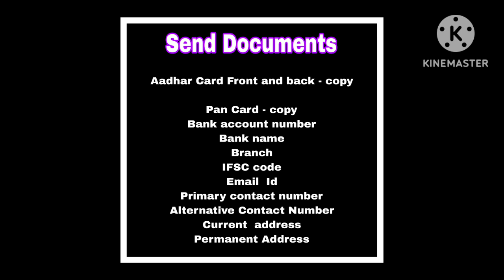Vacancies for deaf candidate in Amazon Company at Pimple Gurav | Y4J PUNE CENTER